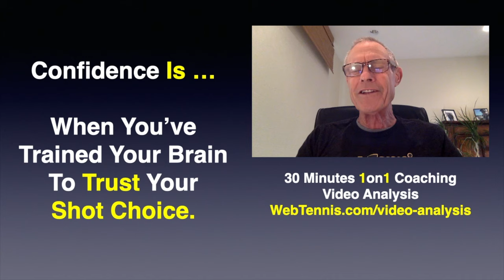Tennis Serve Strategies - "What's The Right Shot? # 312